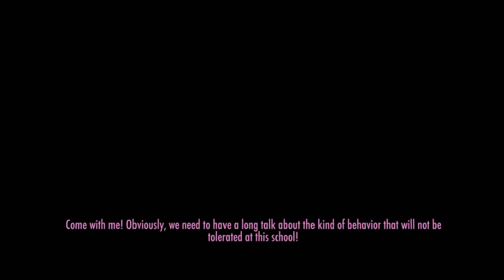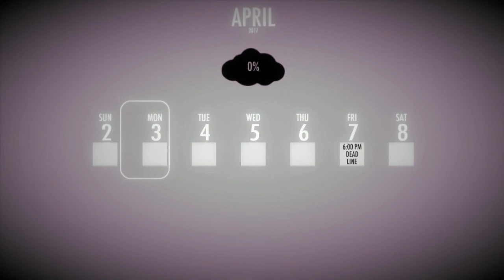Chichona Hace Pinlle Trampa En Los Examenes :v !!! - Yandere Simulator | Nueva Actualizacion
▬▬▬▬▬▬▬▬▬▬▬ஜ۩۞۩ஜ▬▬▬▬▬▬▬▬▬▬▬▬▬▬
▓▓▓▒▒▒░░░ LEA LA DESCRIPCION DEL VIDEO ░░░▒▒▒▓▓▓
▬▬▬▬▬▬▬▬▬▬▬ஜ۩۞۩ஜ▬▬▬▬▬▬▬▬▬▬▬▬▬▬
▬▬▬▬▬▬▬▬▬▬▬ஜ۩۞۩ஜ▬▬▬▬▬▬▬▬▬▬▬▬▬▬
¡¡¡NO OLVIDES!!!

▬▬▬▬▬▬▬▬▬▬▬ஜ۩۞۩ஜ▬▬▬▬▬▬▬▬▬▬▬▬▬▬
▬▬▬▬▬▬▬▬▬▬▬ஜ۩۞۩ஜ▬▬▬▬▬▬▬▬▬▬▬▬▬▬

minecraft-rap minecraft-zarcort-call of duty-league of legends-ded-trolleo a niño rata-troleo a chica perventida-troleos-caidas graciosas-vegetta777-willyrex-elrubiusom­­g-elrubius-hola soy german-werevertumorro-fifa15-fifa16-elec­­tronica-destruye el nexus-skywars-eggwars-danyrep-gta-gtav-s­­pawkill-minecub-layen-Tutorial Como hacer un directo con OBS perxitaa  me  trollean  #2  minecraft  troll  trolls  trolleo elemao  carlos  noob  quemao  kemao  risas  humor broma  trolleada  trampa  perro  lobo  adiestrado  lava caida  alas  engaño  suscriptor  payaso  rana  kaiser tnt  explosion  casa vlog  grefg  thegrefg Minecraft willyrex  Minecraft  willyrex  #1  TheWillyrex Serie Mods Minecraft  Aventuras Minecraft  mapa Minecraft Review mod  indie juegos texture pack no lag  #5  resource pack no lag  #1 minecraft texture pack no lag  #4  texture pack minecraft default default edit minecraft  default edit no lag  airpack 0 lag  #1 airpack 0% lag  #1  airpack  aircry texture pack  #2 minecraft no lag  minecraft resource pack lag  #1 lag minecraft texturepack  #3  minecraft texture pack sin lag minecraft resource pack sin lag Minecraft Resource Pack 0% LAG minecraft  youalwayswin  minecraft sp  minecraft online Dumb and Dumber  minecraft games  minecraft xbox 360 minecraft mod  minecraft youtube  minecraft map minecraft ps3  minecraft pc  minecraft survival island minecraft adventure maps  minecraft survival maps  #14 minecraft hexxit  minecraft tekkit  galacticraft  pc games pixelmon  minecraft pixelmon  survival island  adventure survival  minecraft 1.8  mod  mods  minecraft xbox yandere simulator, funny moments, yandere sim, funny, winning yandere simulator, senpai, lovesick, yandere simulator myths kubz scouts, yandere simulator myths, yanderedev, yandere simulator kubz scouts, kubz scouts, gameplay, game, new, yandere, update, yandere simulator gameplay, myths, glitches, questions, yansim, yandev, yandere-chan, video game (industry), funny videos, action, yandere chan, sim, gasoline, azzman, yanderes, school girl, anime (tv genre), girl, rivals, chan, simulator, comedy, best